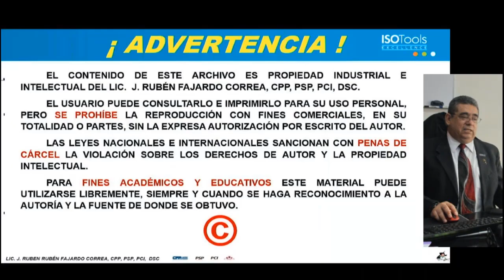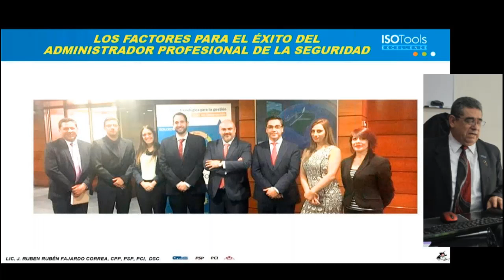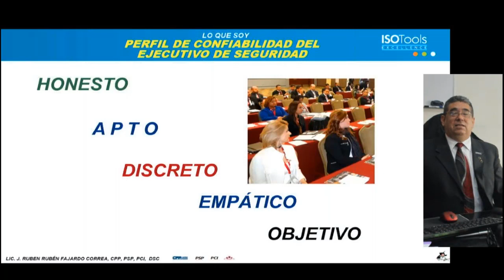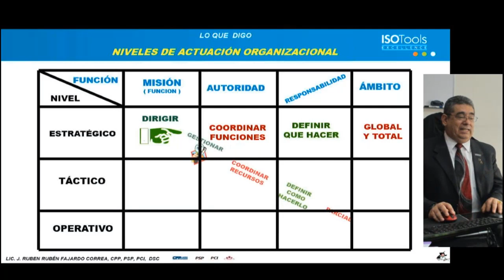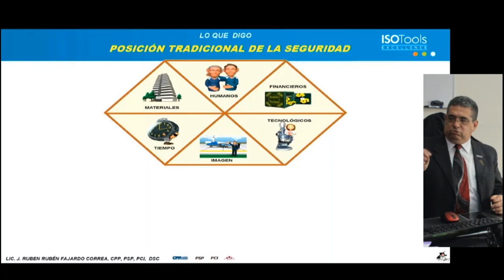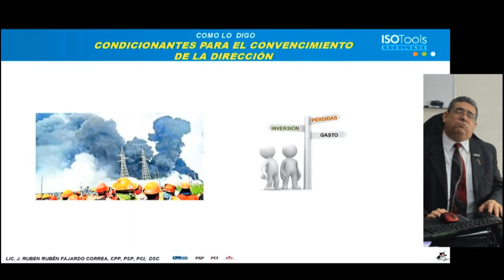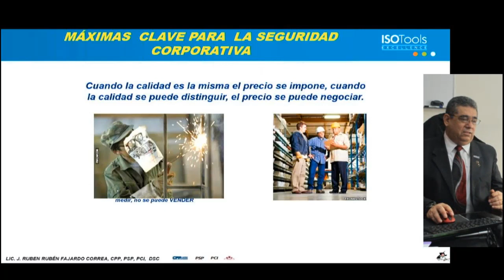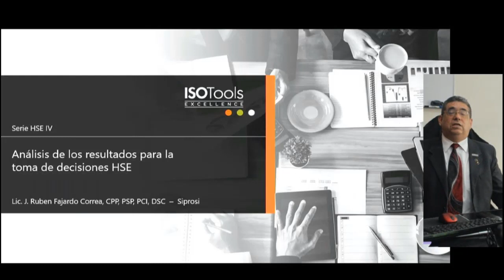Serie HSE IV Actuar Corregir para alcanzar la excelencia operativa HSE I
Para finalizar esta serie de webinar, vamos a hablar de la importancia de tomar buenas decisiones que nos permitan mejorar en la gestión HSE.

Por desgracia, no siempre sale todo según lo planeado, lo importante es darse cuenta a tiempo para corregir y tomar una mejor alternativa. Estas decisiones no son sencillas, sobre todo porque nos solemos aferrar al primer plan como el correcto, de ahí contar con técnicas, información y un equipo objetivo de personas que analicen y aporten puntos de vista distintos cobra especial relevancia.

Para acertar con las decisiones que tomemos para corregir aquellos aspectos que nos desvían de nuestros objetivos, es importante disponer de información precisa, en el instante en el que la necesitemos. Este soporte nos hará empoderarnos a la hora de corregir algún aspecto de nuestros planes, y por difícil que sean algunas decisiones, con el soporte adecuado, con la información adecuada, en más fácil llevarlas a cabo.

Entre las diferentes herramientas que tenemos disponibles están la revisión de la dirección, pero requiere de un imput de información confiable, sin gartar demasiado tiempo en preparar los datos para ser analizados.

En este webinar vamos a ver como alinear las decisiones de mejora en la gestión HSE con el negocio, teniendo en cuenta los objetivos marcados, y con una visión de ejecutivo, entender a nuestros jefes, que valoran y que criterios siguen para tomar las decisiones, nos proporcionará una ventaja de cara a una mejor gestión de nuestro modelo Seguridad, Salud y Medio Ambiente.